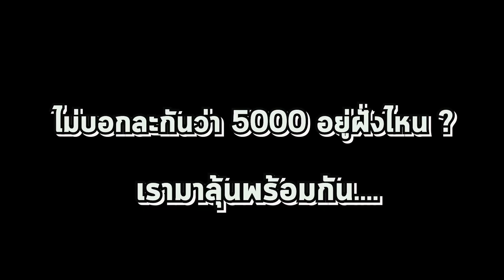ท้าแจกเงิน ! ถ้าเปิดกล่องแล้วเจอเงิน เอาเงินนั้นไปเลย !!!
แล้วเรามาดูกันครับ ว่าจะมีใครได้เงินรางวัลจากเกมนี้ไปหรือไม่ 555+
เร็วๆนี้ผมจะไลฟ์สดเล่นเกมนี้กับเพื่อนๆที่ติดตามผมนะครับ อินชาอัลลอฮ

ขอบคุณทุกคนที่ติดตาม Fizart VLOG นะค้าบบบบ